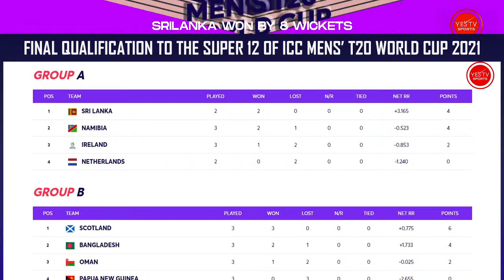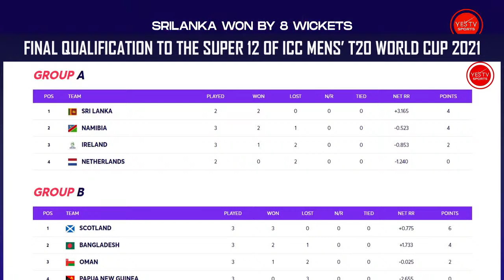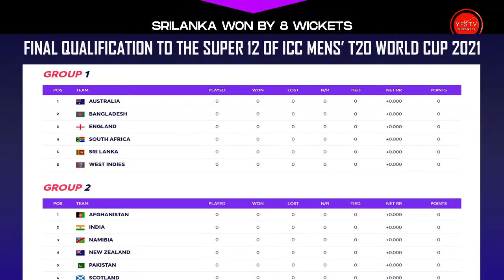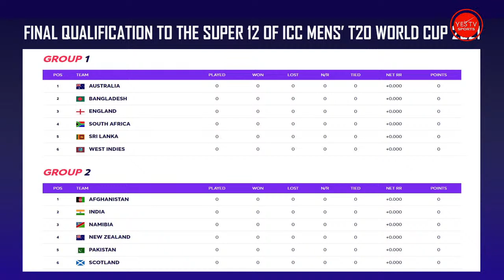CRICKET LIVE | ICC MENS' T20 WC 2021 - SL VS NED | MATCH NO. 12 | SHARJAH | YES TV SPORTS LIVE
MATCH DETAILS:
ICC MENS' T20 WC 2021
22ND OCT 2021 @ 07.30PM.
MATCH NO 12
SRILANKA VS NETHERLANDS
@ SHARJAH CRICKET STADIUM, SHARJAH.

TEAMS:

Sri Lanka Squad:

Pathum Nissanka, Kusal Perera(w), Dinesh Chandimal, Avishka Fernando, Wanindu Hasaranga, Bhanuka Rajapaksa, Dasun Shanaka(c), Chamika Karunaratne, Dushmantha Chameera, Maheesh Theekshana, Lahiru Kumara, Akila Dananjaya, Dhananjaya de Silva, Binura Fernando, Charith Asalanka.

Netherlands Squad:

Max ODowd, Stephan Myburgh, Roelof van der Merwe, Colin Ackermann, Scott Edwards(w), Logan van Beek, Bas de Leede, Ryan ten Doeschate, Pieter Seelaar(c), Timm van der Gugten, Fred Klaassen, Brandon Glover, Philippe Boissevain, Ben Cooper, Paul van Meekeren.